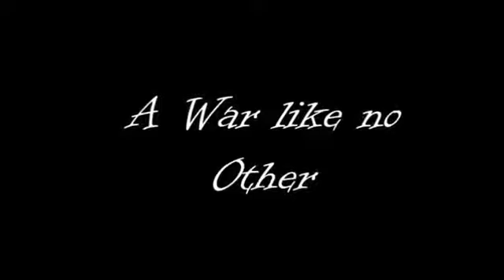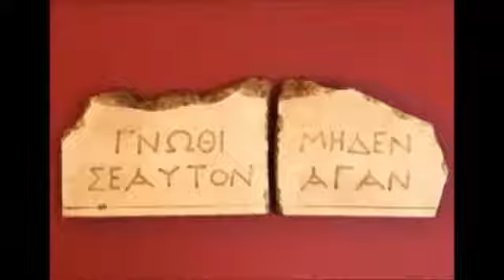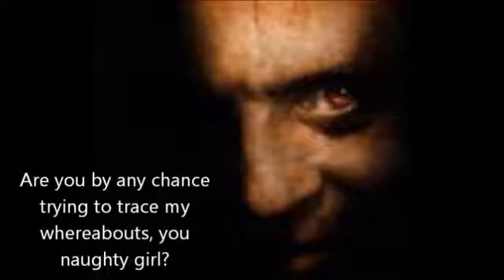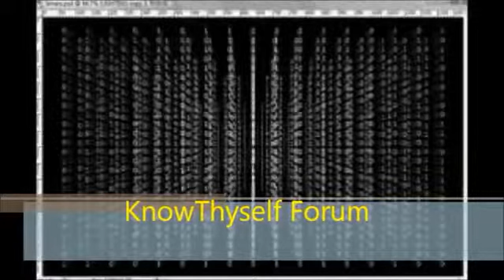A War Like No Other 6